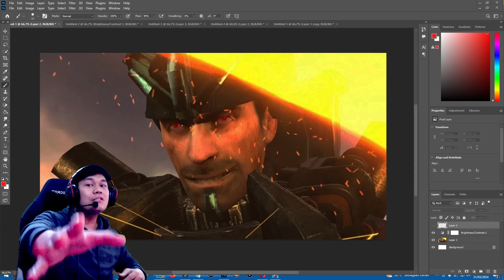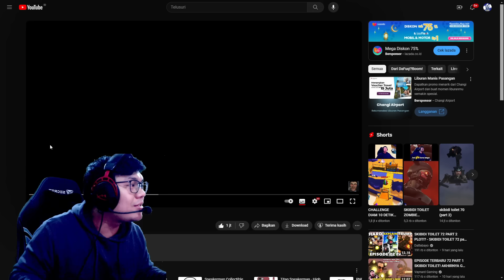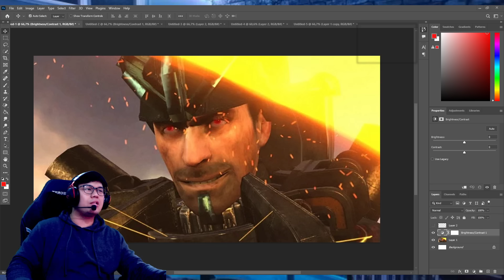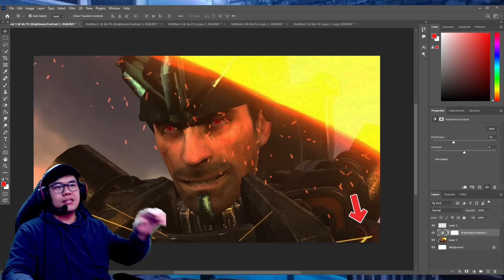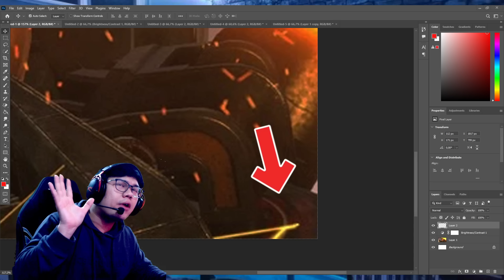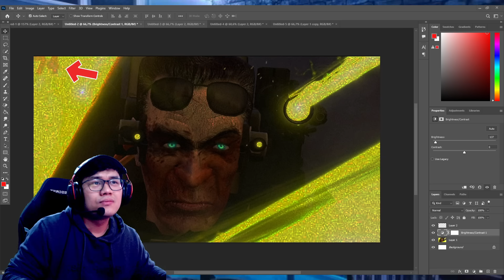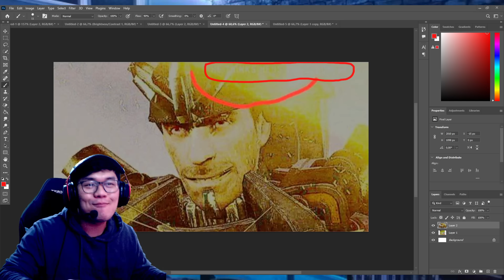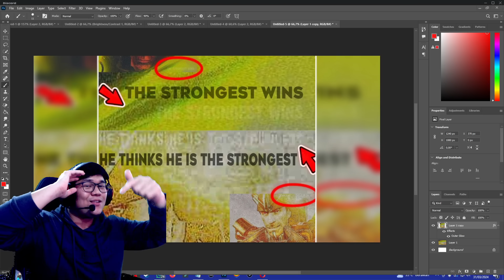BAHAS BOCORAN TERBARU EPISODE 72 PART 2 SKIBIDI TOILET! ADA EASTER EGG RAHASIA YANG HARUS KALIAN TAU